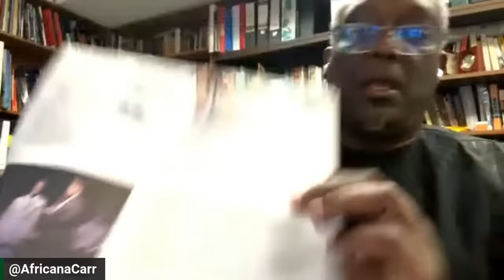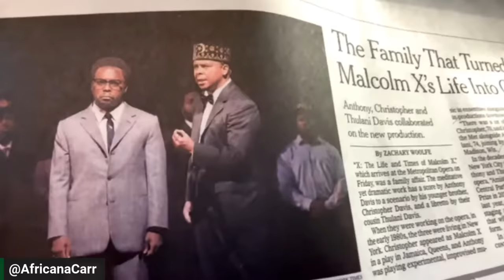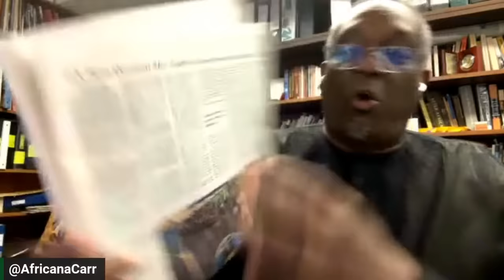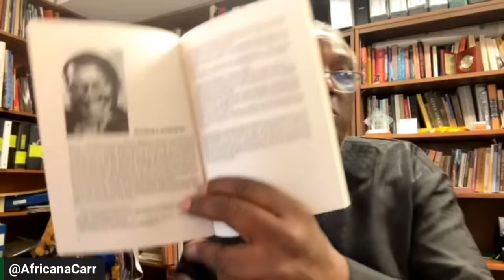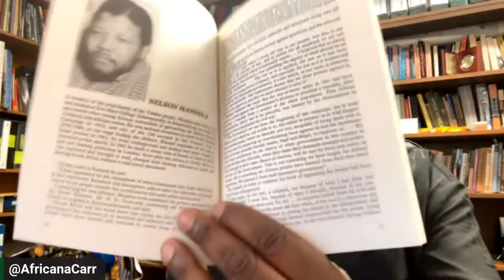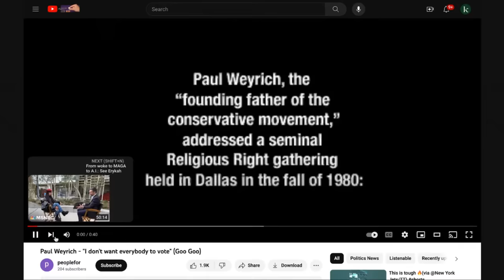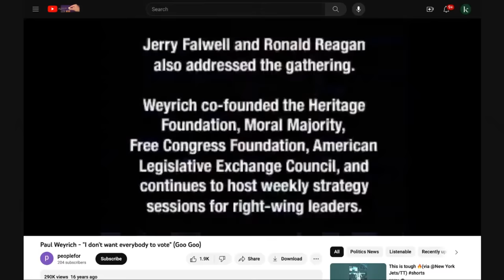In Class with Carr, Lesson 191: “Intellect Plus Praxis Equals Power”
What good is it to know a thing, if that knowledge doesn’t translate into changing more than our individual condition for the better? Dr. Greg Carr and Karen Hunter explore this question.